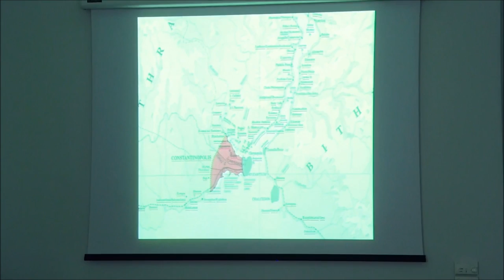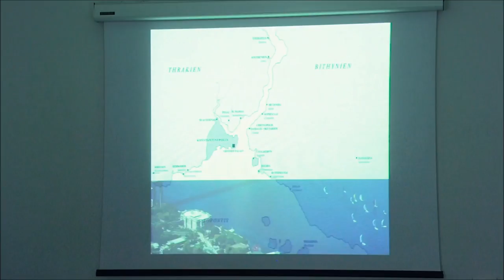GABAM Lectures #1: Hansgerd Hellenkemper - Imperial Summer Residences in Constantinople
GABAM Konuşmaları #1: Köln Üniversitesi Bizans Çalışmaları Bölümü’nden Hansgerd Hellenkemper’in “Büyük Saray'ın Ötesinde - Konstantinopolis’te Yazlık İmparatorluk Sarayları” başlıklı 12 Nisan 2016 tarihli konuşması.
GABAM Lectures #1: On 12 April, 2016 Koç University hosted “Beyond the Great Palace - Imperial Summer Residences in Constantinople”, a lecture by Hansgerd Hellenkemper from University of Cologne Department of Byzantine Studies.